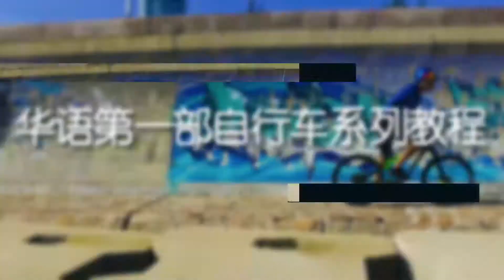3 Stance On The Mountain Bike You Need To Learn 站着骑车你还不知道的三种姿势，今天交给你【坤哥教你骑】2021版